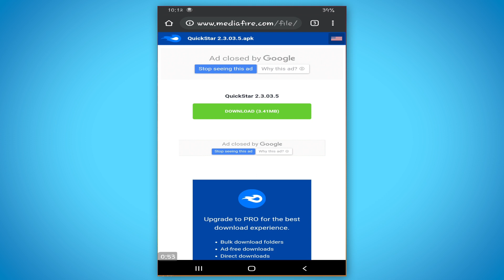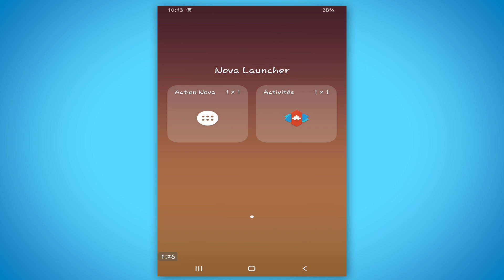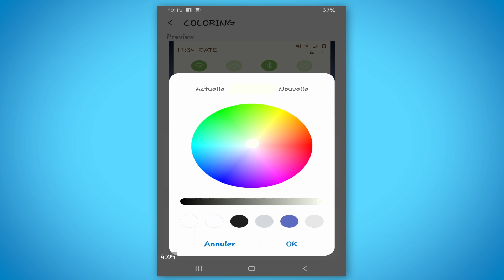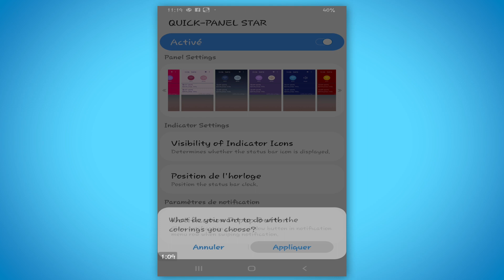Comment changer la COULEUR de la barre de notification android?(How to change the COLOR android )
MODIFIER la couleur de la barre de notification de votre Smartphone ou android est très simple, possible grâce à deux applications 👇👇